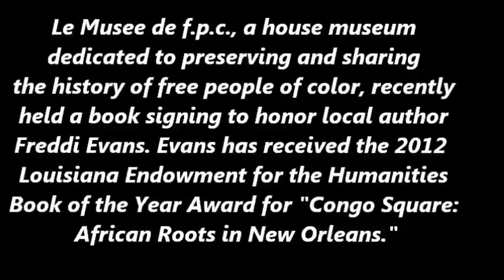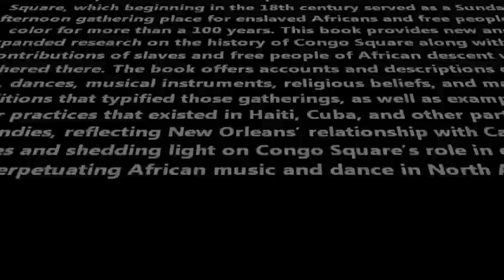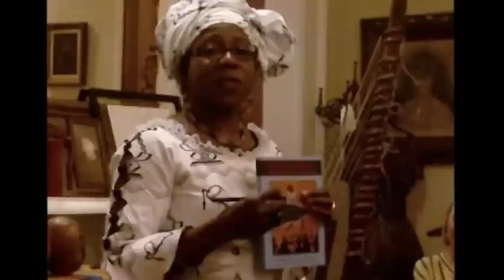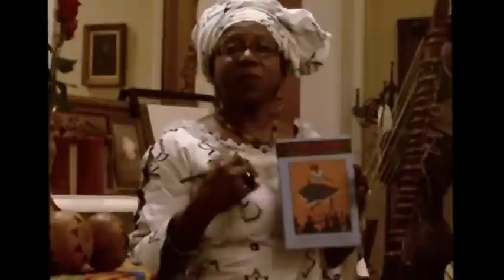Le Musee de f.p.c. presents Freddi Evans and Congo Square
Winner of the 2012 LEH Humanities Book of the Year Freddi Evans takes center stage at a book signing at Le Musee de f.p.c.